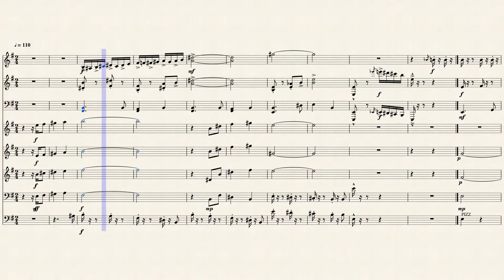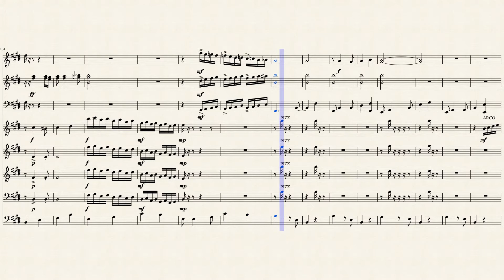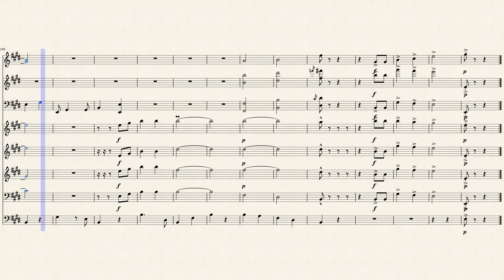Caminito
Helllo from Belgium !
Caminito, one of the best argentin tango, so simple and so hard to play...
I hope you enjoy  my arrangement !  If you like it,  say me that. Bye !